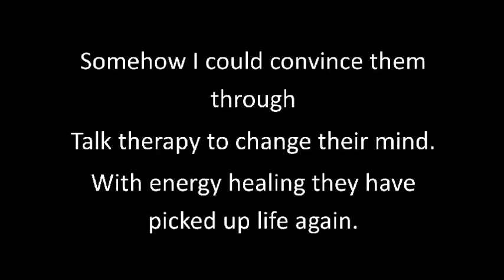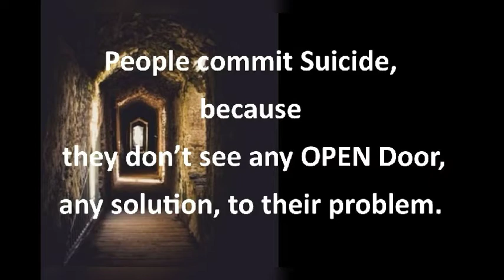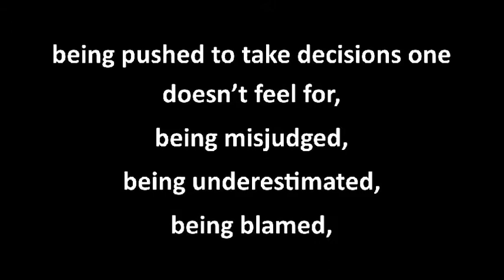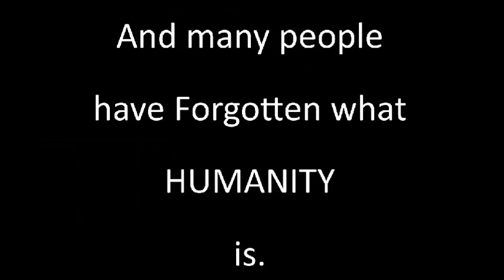Depression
FACTS about depression and suicide